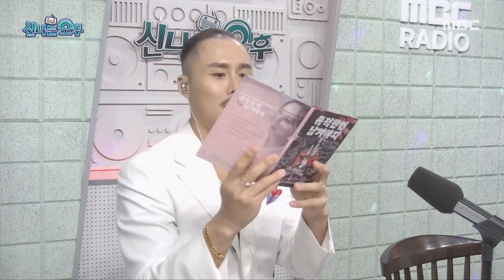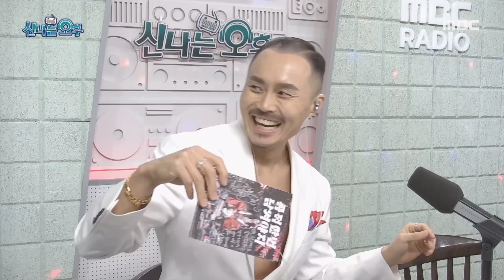김추리/품바여신 - 족적 한번 남겨야지(신나는 오후 2022.12.29.)